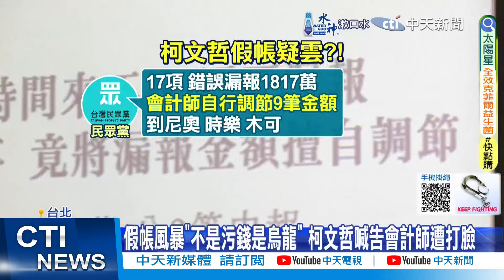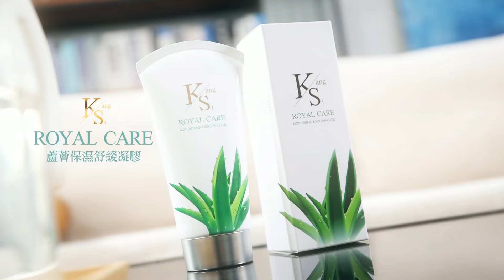【每日必看】柯文哲"假帳風暴"疑點多 京華城圖利案成深水炸彈｜新!假帳風暴第一槍 吳怡萱:黃珊珊請辭黨職 20240814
00:00 檢廉首約談都委會委員 神秘大地土出庭作證!
00:50 彭振聲遭限境!陳揮文警告 柯文哲"場面將到"
04:05 柯文哲"假帳風暴"疑點多 京華城圖利案成深水炸彈
04:17 揭弊有罪?!藍踢爆林秉樞疑"特權疫苗"遭判刑5月
06:35 新!假帳風暴第一槍 吳怡萱:黃珊珊請辭黨職